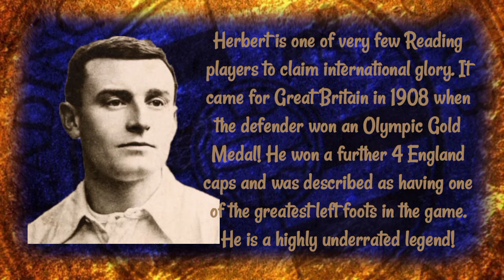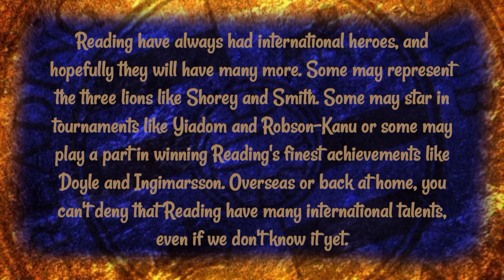Reading FC Legends #10 | When Your Nation Comes Calling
Discover some of Reading's greatest ever players who represented their country:

0:00-0:32 Nicky Shorey
0:32-0:53 Andy Yiadom
0:53-1:15 Kevin Doyle
1:15-1:38 Herbert Smith
1:38-1:59 Hal Robson-Kanu
1:59-2:45 Ivar Ingimarsson